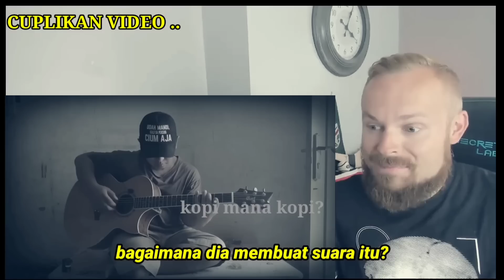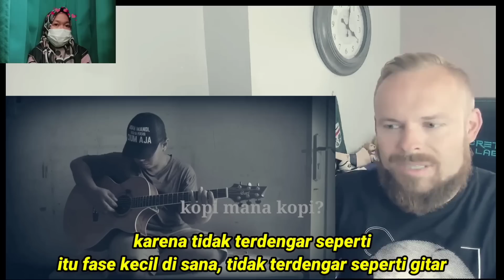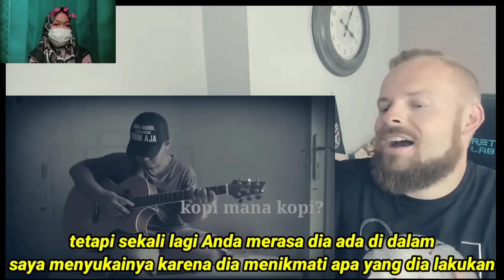Terbaru❗Gitaris Ini Sampai Linglung Saat AlipBaTa Memborong Semua Intrumen Sulit Secara Bersamaan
Kumpulan Alip_Ba_Ta Reaction Yang Di Lakukan Oleh Reaktor Manca Negara

Mari Kita Saksikan Reaksi - Reaksi Terbaru Alip_Ba_Ta
Semoga Terhibur .

There is no content like images, music & clips created / owned by us. This content is purely fan Made.

allowance is made for "fair us" for purposes such as criticism, comment, news reporting, teaching, scholarship, and research. fair use is a use permitted by copyright statute that migh otherwise by infringing. Non-profit, educasional or personal use tips the balance in of favour air use.